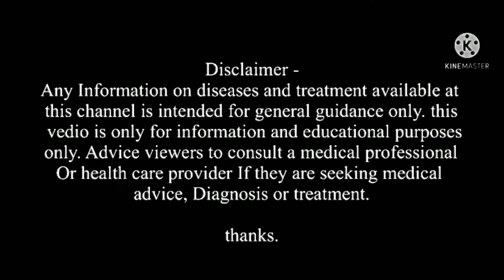sarsa syrup uses in hindi | homeopathic blood purifier |sarsa syrup benefits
•••. 🌸 hello friends today video about - sarsa syrup which is a blood purifier in homeopathy and also talk about-
symptoms
uses
prize
quantity
doses

🔹 buy medicine link .

your quarries--
1) sarsa syrup uses in hindi
2) sarsa syrup review
3) blood purifier homeopathic medicine
4) homeopathic blood purifier